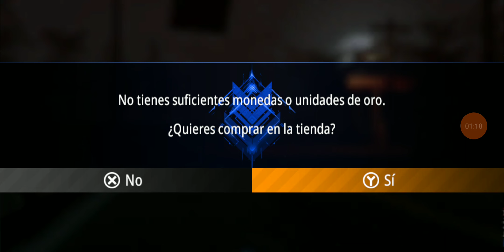Zombie Hunter D-Day jugando clip 26